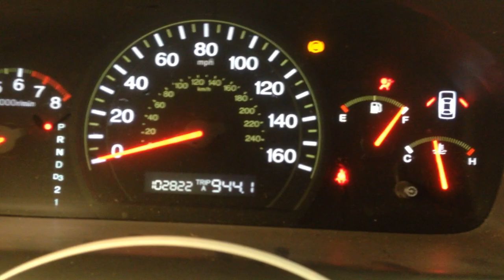CC5826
2004 ACCORD 2.4 ENGINE